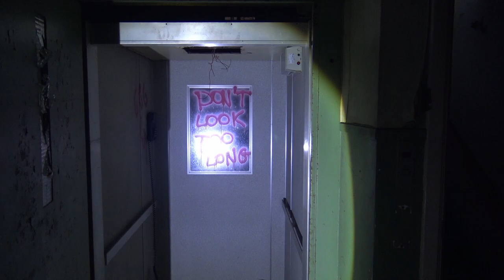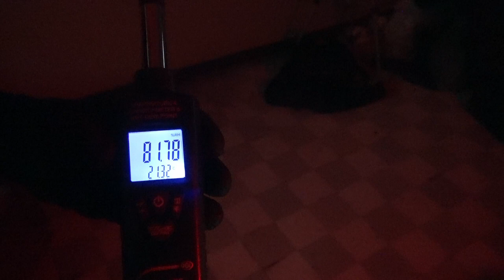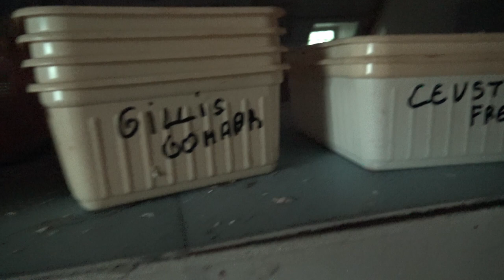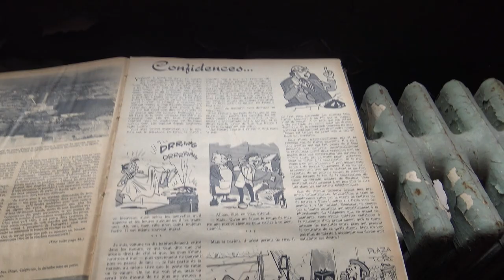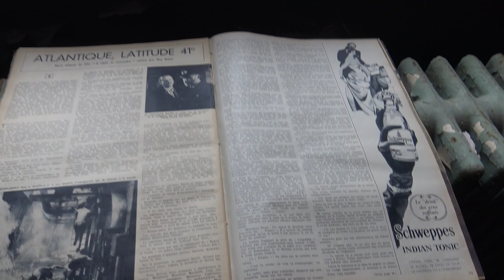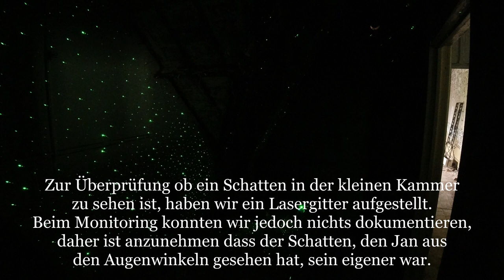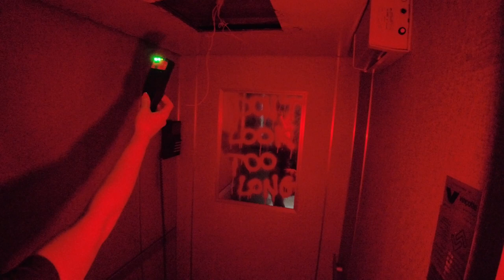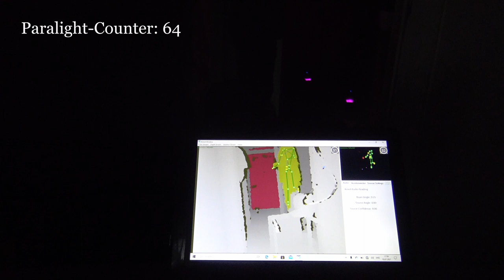Parapsy. Untersuchungen [005] - Psychiatrische Klinik der Barmherzigen Brüder - 1. Untersuchung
Dieses Mal sind wir mit Björn und Sabrina vom Urbex-Kanal Mr. & Mrs. Lost unterwegs. Hier findet ihr deren Kanal wo auch noch näher auf den Ort selbst eingegangen wird:

Die Psychiatrische Klinik hat eine bewegte Geschichte: die Bruderschaft der Barmherzigen Brüder errichtet die Klinik im sogenannten Pagodenstil: sie sollte autark sein und sich selbst versorgen können, sodass die notwendigen Anlagen (Garten, Küche, Wohnräume, Friedhof etc.) alle gebaut wurden.

Ziel war es psychische Krankheiten besser zu verstehen und Erkrankte zu heilen. Damals wurden dazu Methoden verwendet, die aus heutiger Sicht grausam sind, so z.B. Elektroschocktheraphie.
Da der Ort folglich viel Energie aufgeladen haben könnte, macht er sich zu einem guten Forschungsobjekt zur Überprüfung der Energiethese - besonders weil eine Besucherin ein Video geteilt hat, welches Reaktionen des K2-EMF-Meters dokumentiert.

Ob wir diese verifizieren und weitere Ergebnisse liefern können, könnt ihr im Video sehen.

Dabei gehen wir grundsätzlich nach folgendem Schema vor:

1) Erste Untersuchung: Meist am Tag um sich an dem Ort zu orientieren und ihn kennenzulernen. Neben der Begehung werden Kontrollmessungen (EMF, Temperatur. Luftfeuchte, Wetterverhältnisse) und Lokalitätsbestimmungen (Boden, Vegetation, Bauliche Verhältnisse) durchgeführt um zu sehen ob sich diese auf etwaige Vorkommnisse und Berichte auswirken.

2) Zweite Untersuchung: Meist in der Nacht, da dort die statistische Häufigkeit für das Auftreten vom Phänomenen, besonders in der "Geisterstunde" von 3:00 - 4:00 Uhr, erhöht ist.

3-???) Je nach den Ergebnissen der Untersuchung wird entschieden, ob weitere Untersuchungen sinnvoll sind. Dies ist i.d.R. der Fall, wenn als Resultat gesagt werden kann, dass ein Phänomen vorhanden ist, dessen Art aber noch nicht bestimmt werden konnte.